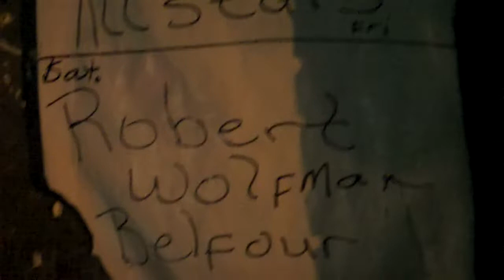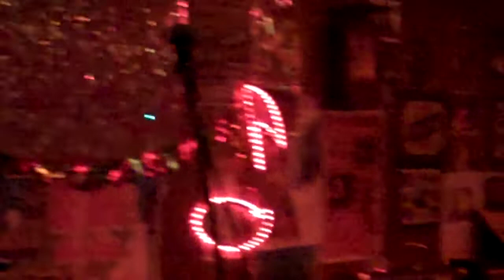Robert Balfour Live @ Red's Lounge Clarksdale, Mississippi - May 2010